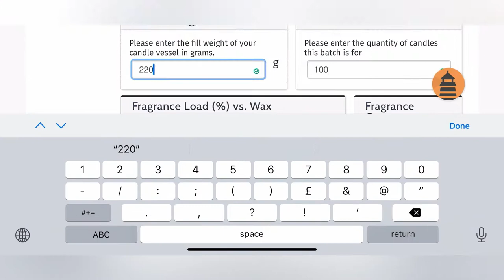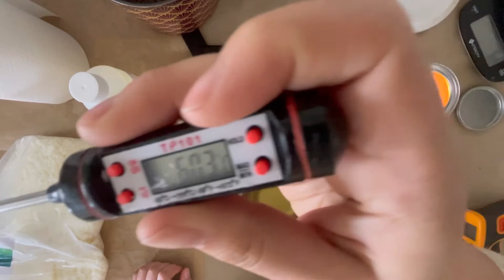DIY How to make a soy wax candle for beginners | Wooden Wick Scented candle | Step by Step tutorial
MY ETSY SHOP

- Double boiler
- Thermometer
- Scale
- Paper cup

Now let's make a candle!

Reputable Candle Suppliers:
UK: